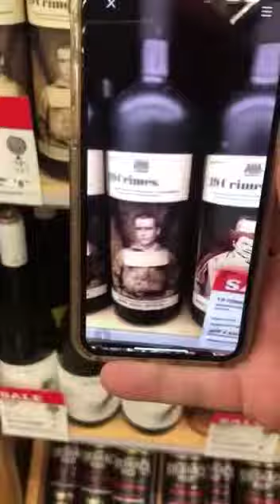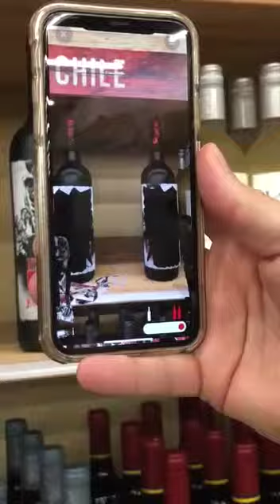PRODUTOS COM INTERAÇÃO COM O CONSUMIDOR